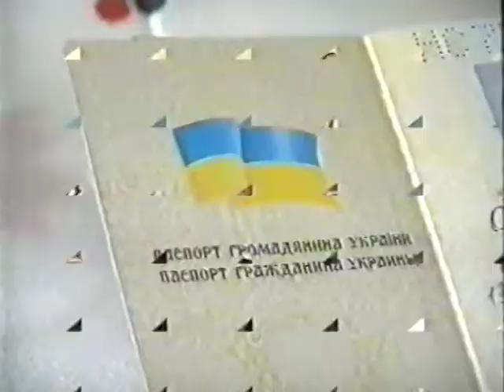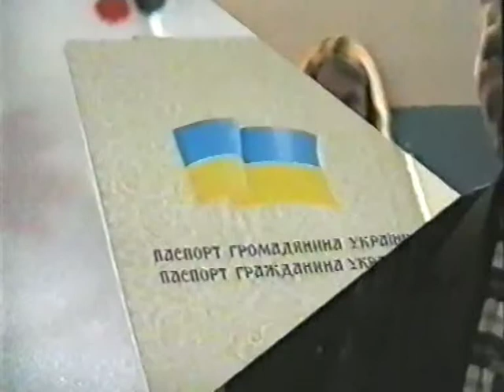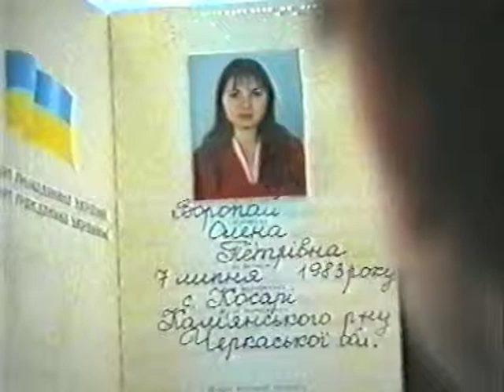Вручення паспортів 2000 КЗШ 21.04.2000 Косарі